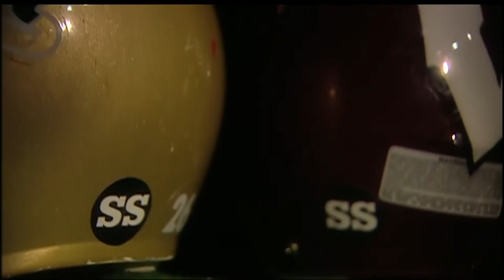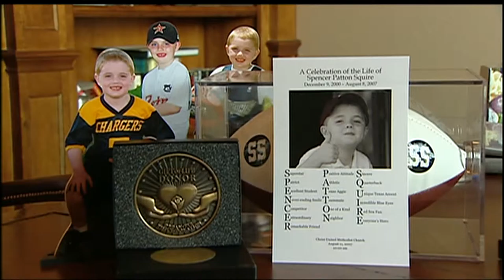Spencer Squire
High school football teams and Texas A&M honor the memory of a 6-year-old boy who was taken too soon. This story aired in October 2007.